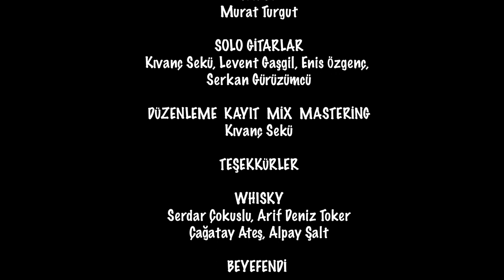METALiz - YAK BİZİ (WHISKY COVER) - İZMİR'Lİ METALCİLER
İzmirli metalciler olarak Metal İz projesi kapsamında bir araya gelerek Whisky grubunun efsane şarkısı Yak Bizi'yi sizler için seslendirdik. Tüm müzik dostlarına keyifli seyirler dileriz.

Teşekkürler Whisky!
Serdar Çokuslu
Arif Deniz Toker
Çağatay Ateş
Alpay Şalt

Teşekkürler Beyefendi, Ters Açı, Cloud Theory!

Yak Bizi

Bazen bir deniz, bazen bir ırmak
Suya attım kendimi
Bazen fırtına, bazen sakinlik
Dalga, dalga yayılan

Boşlukta yarattım, kendimi durmadan
Ateşten bir çember, durmadan daralan

Bazen bir rüya, bazen bir gerçek
Alacakaranlık
Bazen yalnızken, bazen herkesle
Dalga dalga yayılan

Yak bizi, yak bizi (oooh ooooh)
Yak bizi, yak bizi, işte yaktın kendini

Yak bizi!

Vokaller: Yiğit Vatansever, Korat Eriş, Taylan Tokmakoğlu
Ritim Gitarlar: Kıvanç Sekü, Levent Gaşgil
Bas Gitar: Doğuş Ünver
Davul: Murat Turgut
Solo Gitarlar: Kıvanç Sekü, Levent Gaşgil, Enis Özgenç, Serkan Gürüzümcü
Düzenleme: Kıvanç Sekü
Mix-Mastering: Kıvanç Sekü